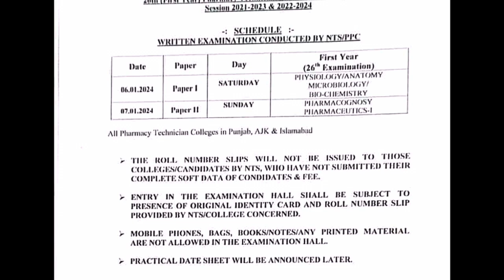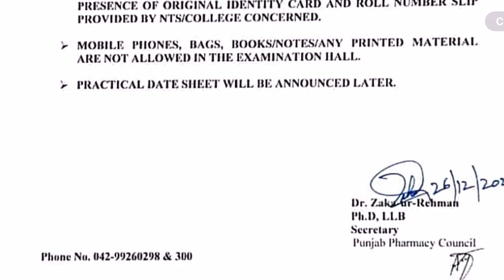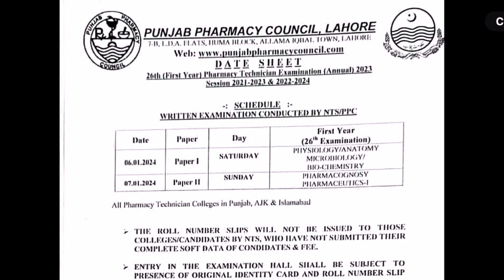PEG News:26th (First Year) Pharmacy Technician Exams Announced By Punjab Pharmacy Council. Check Now